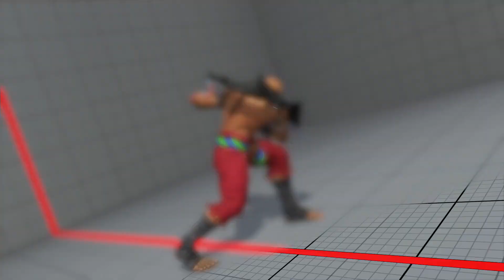Bonchan (Sagat) vs rshiki (Cammy)：ボンちゃん（サガット）vs rshiki（キャミィ）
Bonchan (Sagat) vs rshiki (Cammy)
ボンちゃん（サガット）vs rshiki（キャミィ）